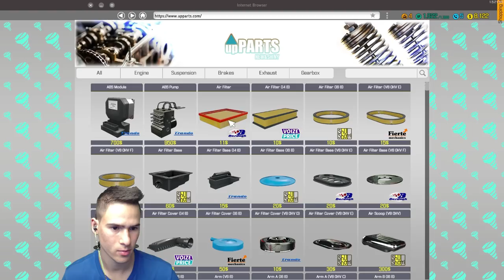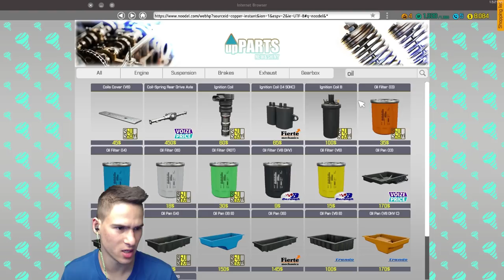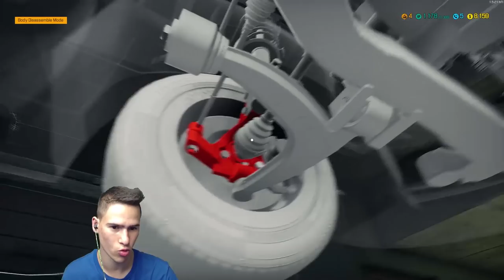Ремонт - Ходова част